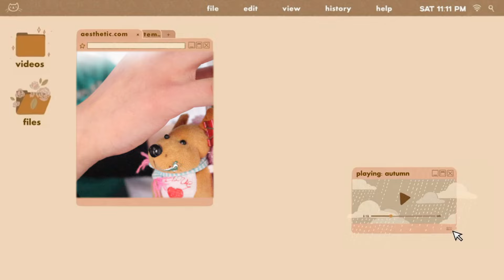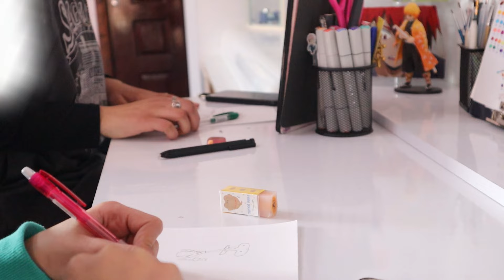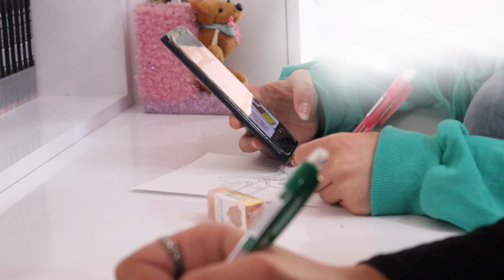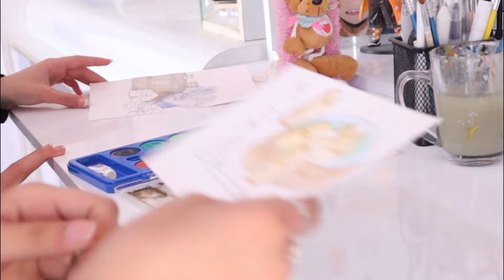تحدي تبادل الرسمة كل 10 دقائق مع اختي • كيف طلعت النتيجة🫣⁉️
عددنا وقت نزول الفيديو  : 23,339 ما شاء الله تبارك الله اللهم بارك وزيد
ادواتي:
الالوان الخشبية : FLEX/prismacolor
دفتر الخشبي : Toned Gray | Toned Tan
قلم اللمعات : GELLY ROLL
اقلام التحبير : SAKURA MICRON
الوان الماركر : Touchboll
دفتر الماركر : canson
الالوان المائية : GIOTTO
دفتر المائي : VISUAL JOURNAL